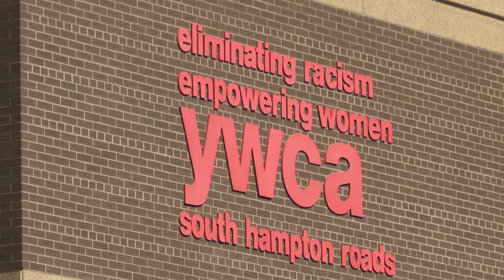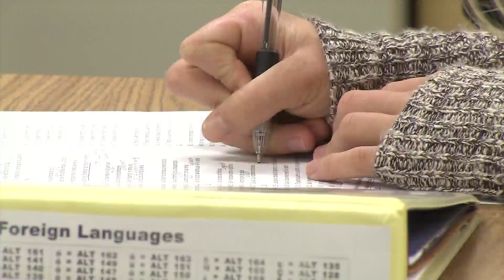YWCA launches annual Stand Against Racism